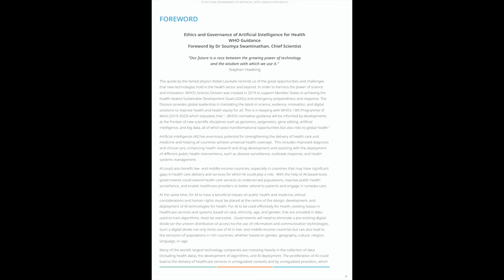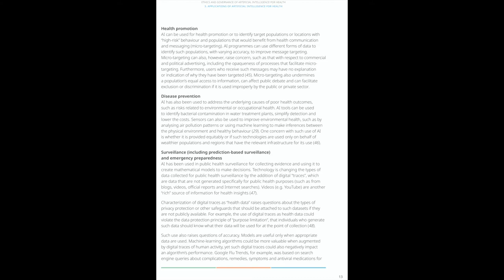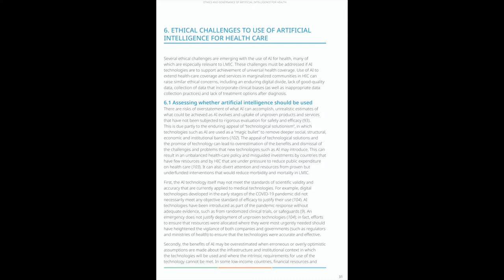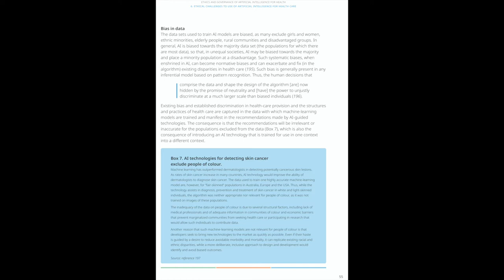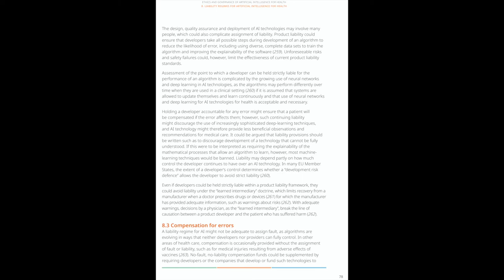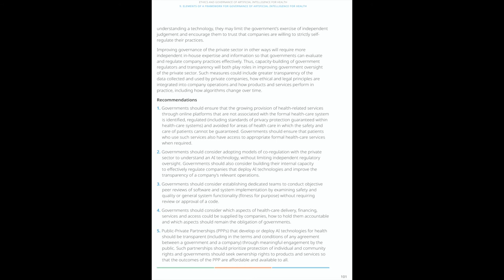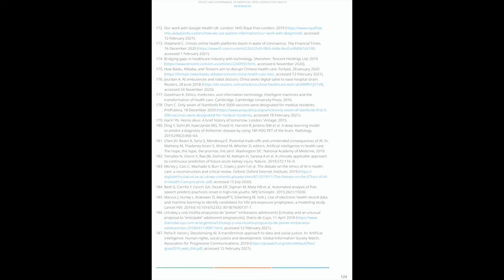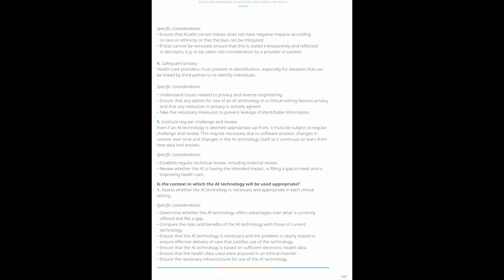WHO issues first global report on Artificial Intelligence AI in health and six guiding principles fo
The WHO guidance on Ethics & Governance of Artificial Intelligence for Health is the product of eighteen months of deliberation amongst leading experts in ethics, digital technology, law, human rights, as well as experts from Ministries of Health.  While new technologies that use artificial intelligence hold great promise to improve diagnosis, treatment, health research and drug development and to support governments carrying out public health functions, including surveillance and outbreak response, such technologies, according to the report, must put ethics and human rights at the heart of its design, deployment, and use.

The report identifies the ethical challenges and risks with the use of artificial intelligence of health, six consensus principles to ensure AI works to the public benefit of all countries. It also contains a set of recommendations that can ensure the governance of artificial intelligence for health maximizes the promise of the technology and holds all stakeholders – in the public and private sector – accountable and responsive to the healthcare workers who will rely on these technologies and the communities and individuals whose health will be affected by its use.